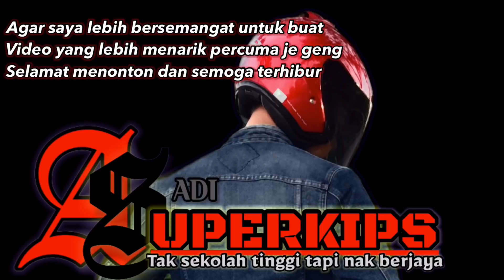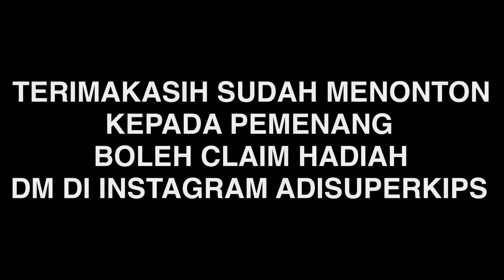Pemenang pertandingan wheelie di city | car parking multiplayer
Tahniah kepada pemenang maaf sebab xdapat nak buat Video event ni sebab quality tak menarik pape pun yang belum join event next boleh join ye terimakasih sentiasa support adisuperkips